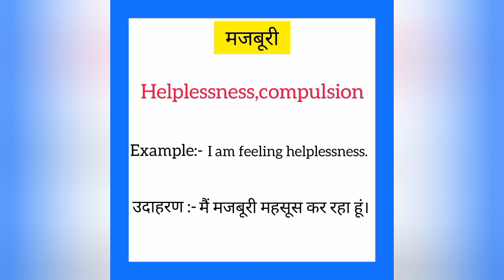Majboori ko english mein kya kahate hain | मजबूरी को इंग्लिश में क्या कहते हैं |Helplessness meaning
Majboori ko English me kya kahate hain
Majboori को इंग्लिश में क्या कहते है

मजबूरी को इंग्लिश में helplessness कहते हैं
Majboori ko English mein helplessness kahate hain